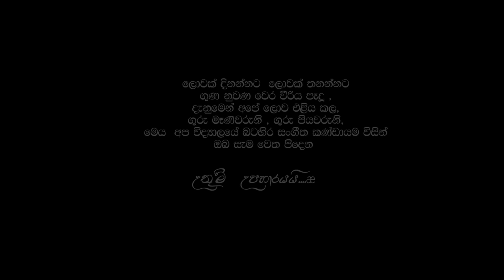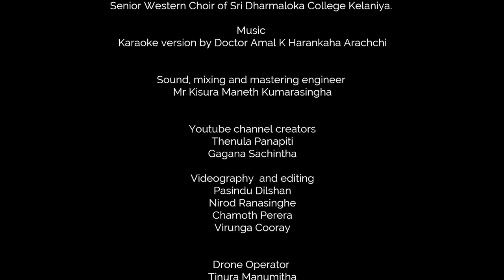"SANESENNAM MA" Covered by Senior Western Choir of Sri Dharmaloka College Kelaniya.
Sanasennam ma.

Original Singer, Lyrics and melody
Senaka Batagoda

Cover version
Senior Western Choir of Sri Dharmaloka College Kelaniya.

Music
Karaoke version by Doctor Amal K Harankaha Arachchi

Sound, mixing and mastering engineer
Mr Kisura Maneth Kumarasingha

Youtube channel creators
Thenula Panapiti
Gagana Sachintha

Pasindu Dilshan
Nirod Sandeepa
Chamoth Perera
Viruna Cooray

Drone Operator
Tinura Manumitha

Choir arrangement
Mrs.Ruwanthi Anthony western music teacher at SDC Kelaniya.

Vocalists
Thaveesha Rasali
Senadee Ekanayaka
Niluki Liyanage
Navodya Udani
Omika Perera
Janulaka Kemsara
Danuja Methsitha
Udarshana Kavinda

Special Thanks
The Principal Mrs.Dinithi Amarasinghe and the administration Teachers and students of the Western Music unit Parents and all the well wishes.

We do not reserve ownership or rights to this work, its lyrics, melody nor the music. We created this to identify and promote the students' hidden talents, skills and potentials and also to make a balanced person with mental, social and physical well-being. Not for commercial use.